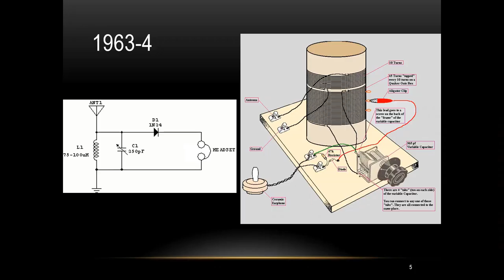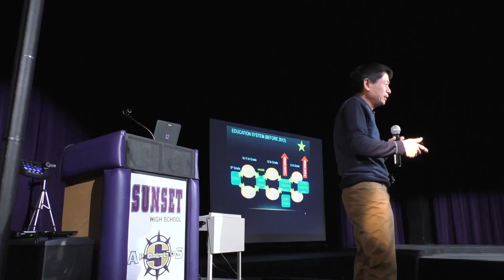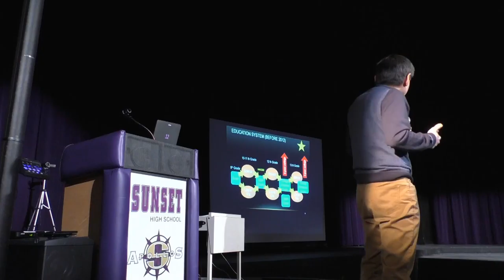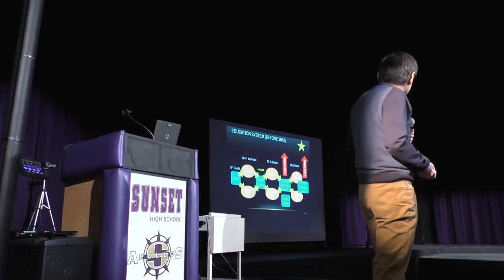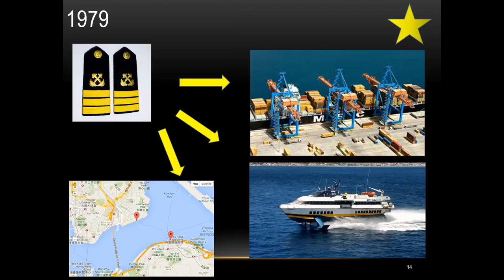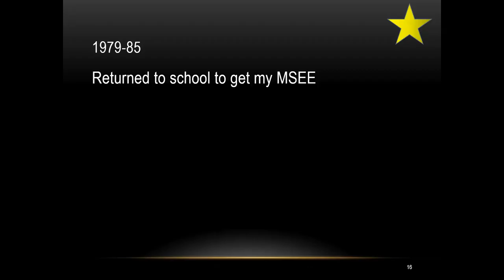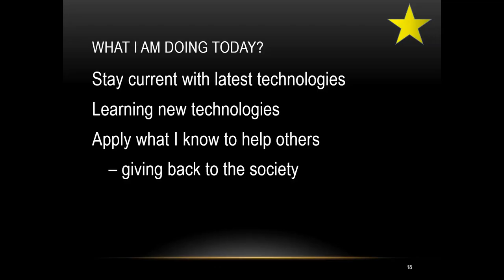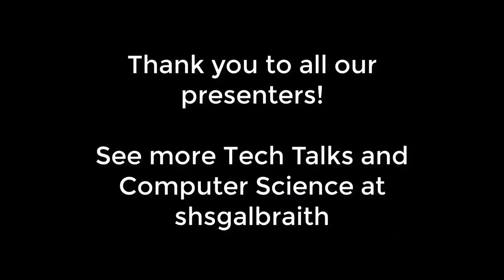My Twisted and Winding Road to Become an Engineer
Sunset High School Tech Talks 2017
Hong Wong - Technology Consultant: Community Housing Fund